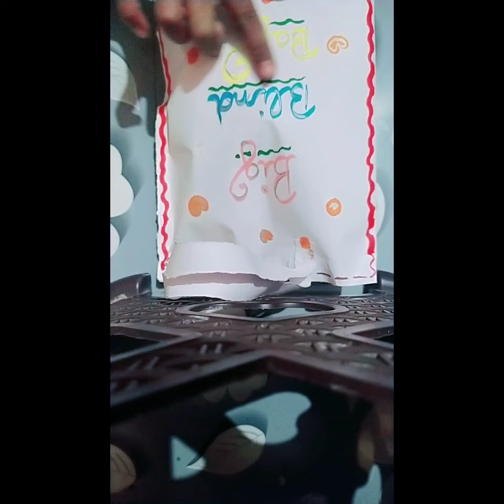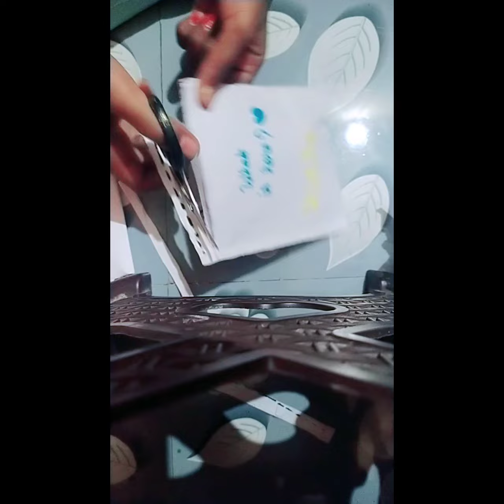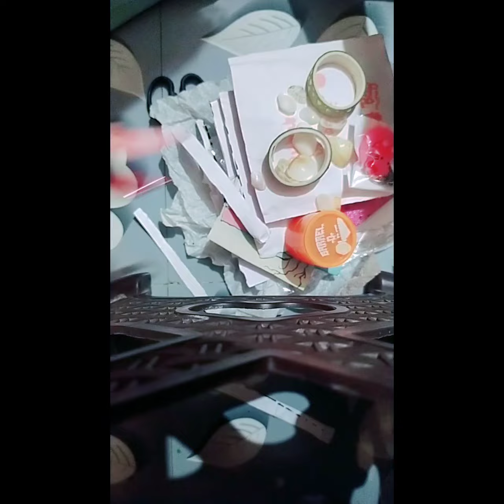Opening a blind bag